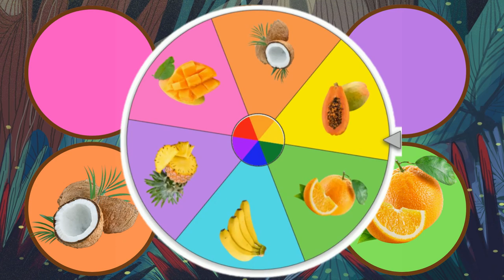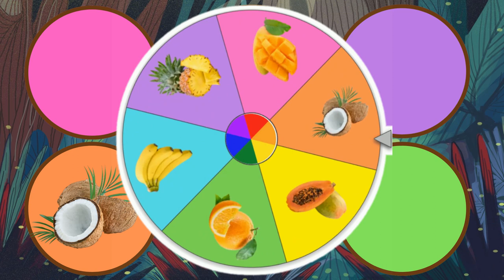Tropical Fruits: Banana, Pineapple, Mango, Orange, Papaya, Coconut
Learn The Names of Tropical Fruits:  Banana, Pineapple,  Mango, Orange, Papaya, Coconut